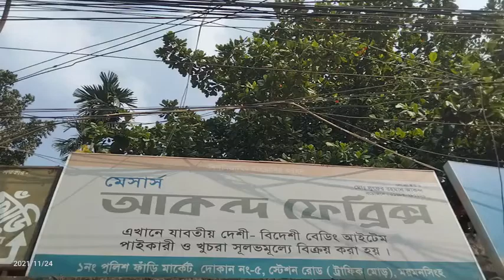সবচেয়ে কম দামে কিনুন আপনার পছন্দের জিনিসগুলো।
এই ভিডিওতে দেখানো সকল দোকান ( হেরা মার্কেট এর সামনে এবং তাজমহলের মোড় এর দোকান গুলোর ভিডিও ধারণ করা হয়েছে)।

আপনাদের সহযোগিতা ছাড়া আমাদের সামনের পথ চলা সম্ভব না । আশা রাখবো ইনশাআল্লাহ আমাদের এই ইউটিউব চ্যানেলটি সাবসস্ক্রাইভ করে আমাদেরকে ভাল ভাল কাজ করতে উৎসাহিত করবেন.
My Mymensingh

বই-খাতা, কলম সহ লেখা পড়ার যাবতীয় পণ্য কিনুন পাইকারি ও খুচরা মূল্যে।

*** ANTI-PIRACY WARNING *** This content is Copyright to 24 Hours Ltd  ! Legal action will be taken against those who violate the copyright of the following material presented!